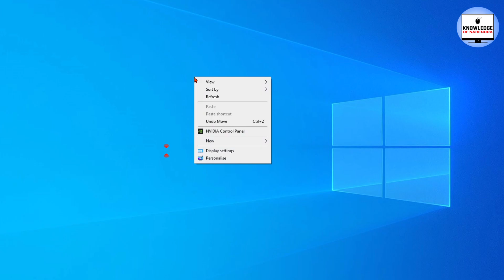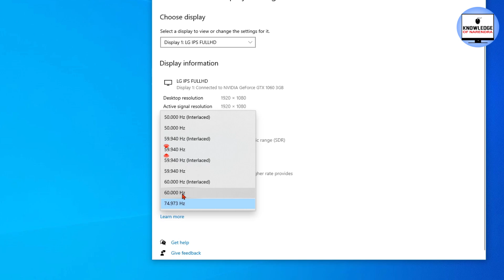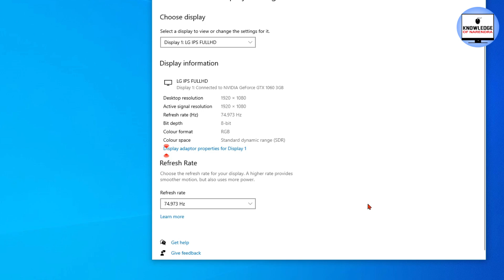Change Monitor Refresh Rate In Windows 10.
How to change the monitor refresh rate. This video tutorial Windows 10 screen refresh rate how to change.
मॉनिटर रिफ्रेश रेट कैसे बदलें। यह वीडियो ट्यूटोरियल विंडोज 10 स्क्रीन रिफ्रेश रेट कैसे बदलें।
धन्यवाद।